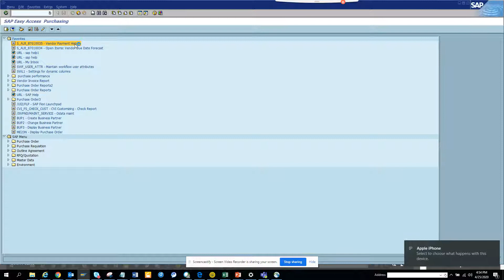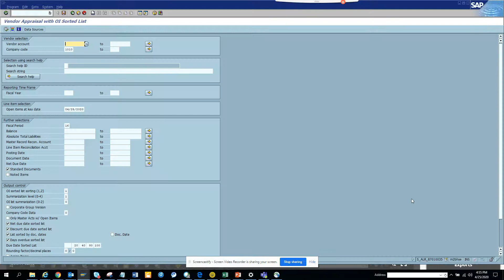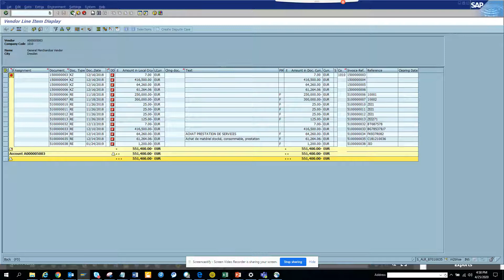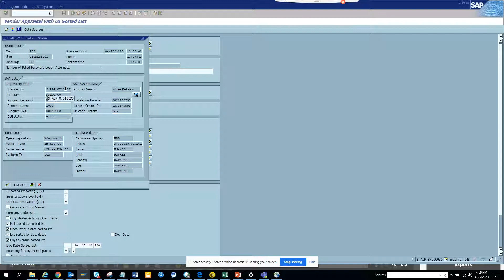SAP FICO: SAP Vendor Payment History Report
SAP Vendor Payment History Report